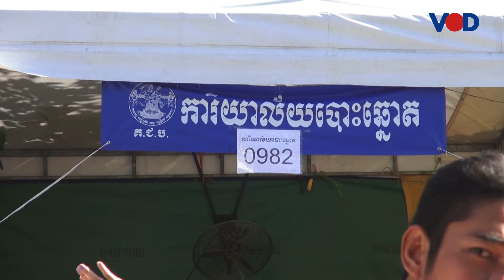អ្នកឃ្លាំមើល​ថា ការ​ផ្ដល់​អំណោយ​មុន​ការបោះឆ្នោត​មាន​ឥទ្ធិពល​តិច​លើ​ម្ចាស់ឆ្នោត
អ្នកឃ្លាំមើលថា សកម្មភាពចុះចែកអំណោយដល់ពលរដ្ឋមុនការបោះឆ្នោតមកដល់តែងតែកើតឡើងជារៀងរាល់អាណត្តិនៅកម្ពុជា។ ក្នុងនោះ ពួកគេយល់ថា អំណោយបែបនេះ ក៏មានឥទ្ធិពលខ្លះដែរដល់ម្ចាស់ឆ្នោត ជាពិសេសពលរដ្ឋដែលមានជីវភាពខ្វះខាត មិនសូវមានចំណេះដឹងក្នុងការវាយតម្លៃ ពោលគឺសម្រេចចិត្តជ្រើសតំណាងដោយមើលលើអំណោយ។ កញ្ញា ប៉ា សុខេង រាយការណ៍៖